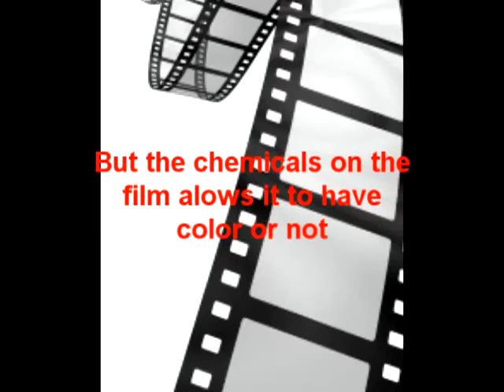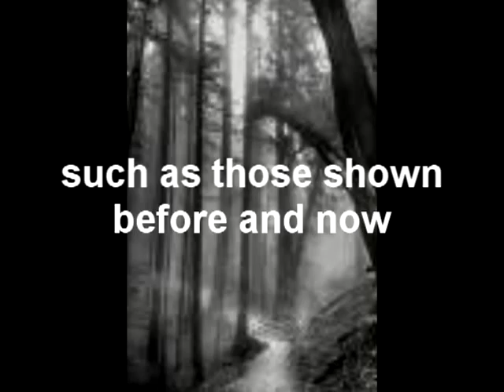Black and White film, Explosive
a vid i made for my Chem project
song Explosive - Bond
i dont own the pics nor the music